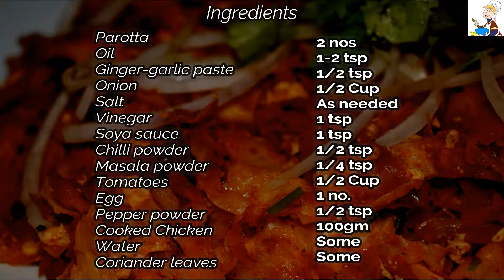Chicken Kothu Parotta | Making of Chicken Kothu Parotta | South Indian food | Indian Street foods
Parotta                            2 nos
Masala powder              1/4 tsp
Tomatoes                        1/2 Cup
Cooked Chicken             100gm
Water                               Some

If you haven’t subscribed to our channel yet…please feel free to do that now, by pressing the SUBSCRIBE button, and BELL icon too, and watch all our uploaded and coming videos.